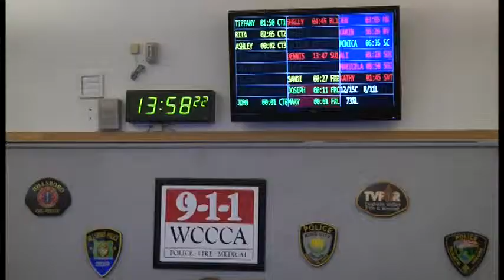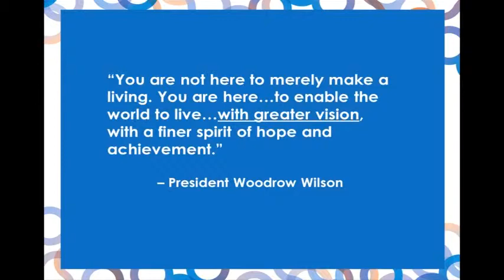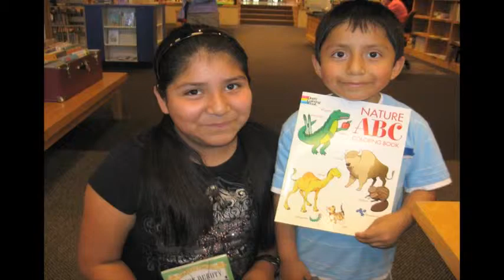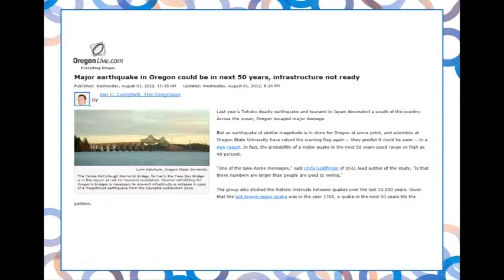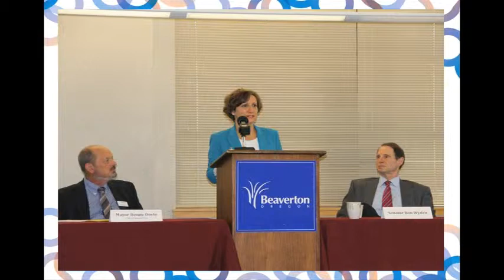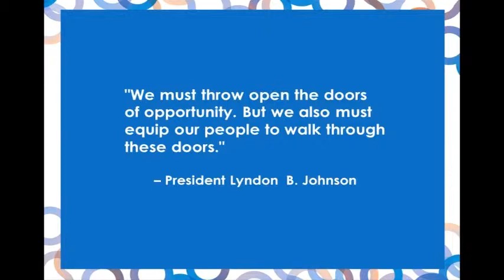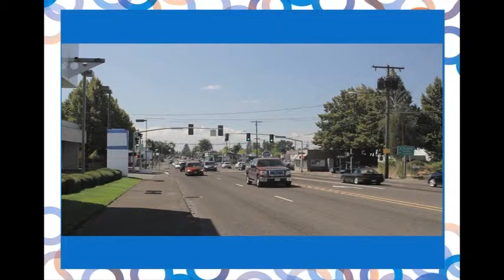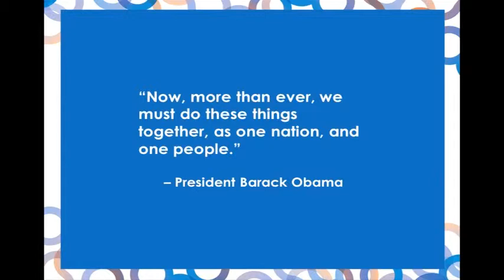2013 Beaverton State of the City Address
Mayor Doyle, hosted by the Beaverton Committee for Citizen Involvement, presented our 2013 State of the City Address, Wednesday, Jan. 23, at the Arts & Communication Performing Arts Center (11375 SW Center Street). TVCTV was there to film and document this yearly City of Beaverton Event for the Community.